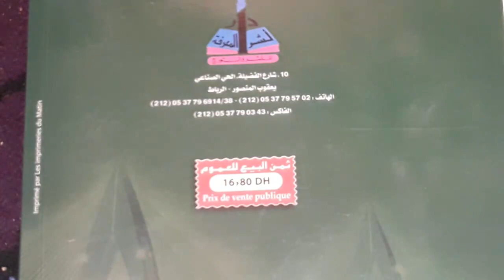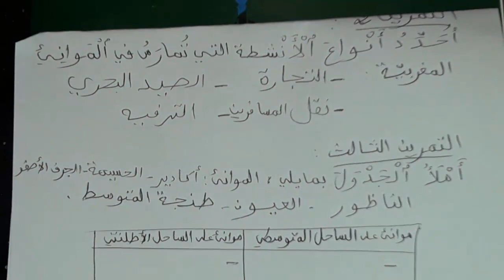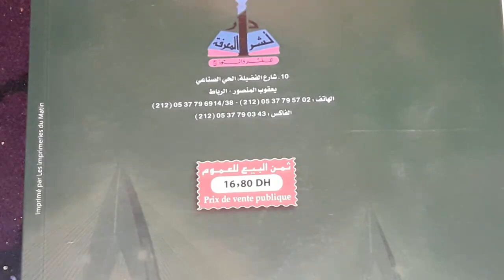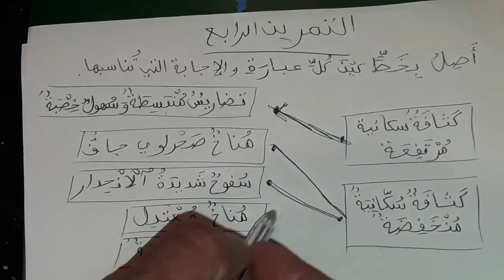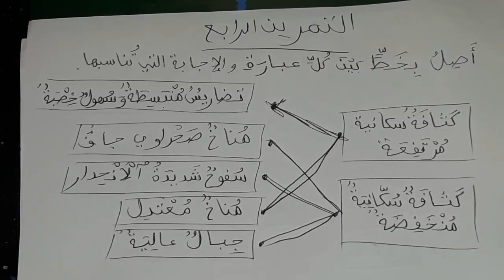الفروض الأولى الدورة الثانية الإجتماعيات الجغرافيا القسم الخامس ابتدائي